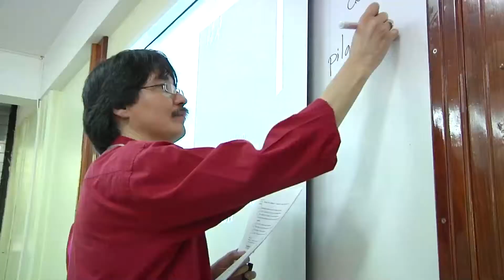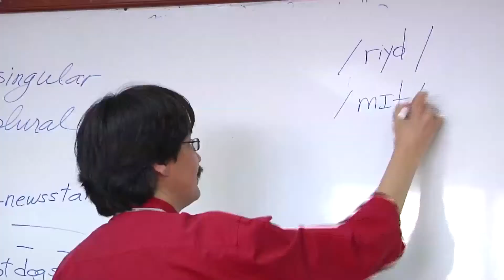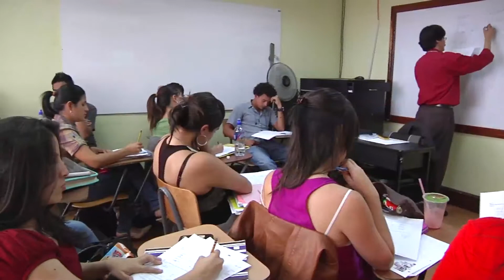Enseñanza del Inglés